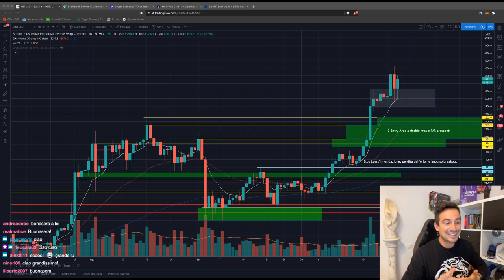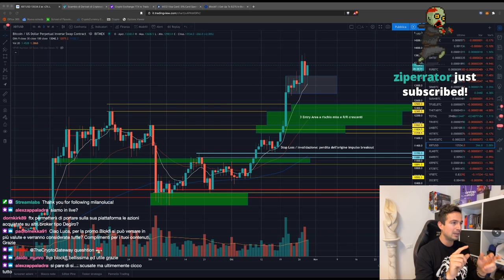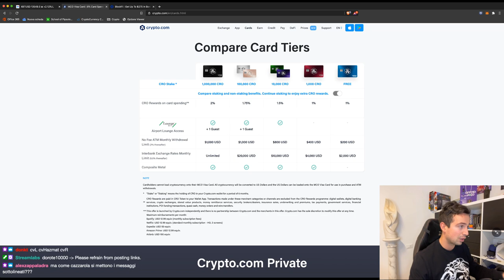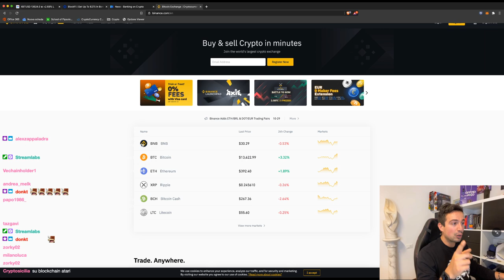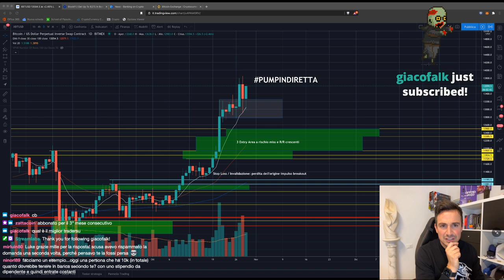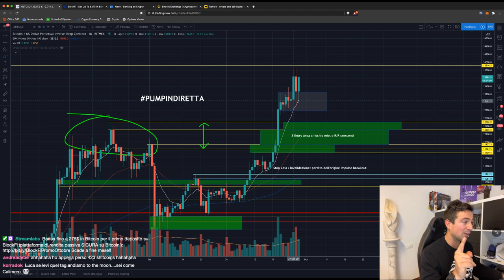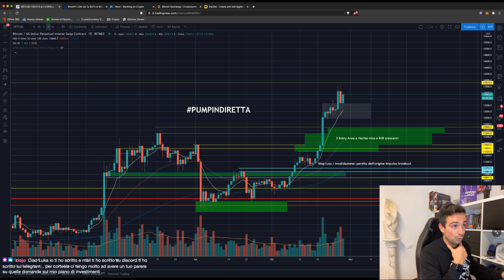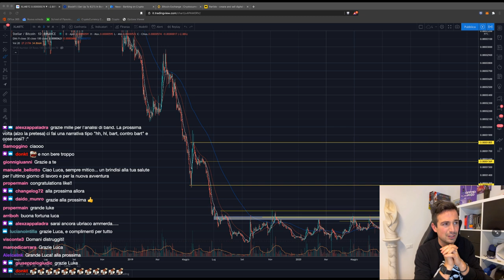BITCOIN pronto ad un nuovo PUMP verso ALL TIME HIGH?? | Analisi di Mercato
Bitcoin è vicino ai 14k, resistenza che se rotta comporterebbe un MASSIMO STORICO (anche superiore al 2017) sulla chiusura mensile! Pazzesco eh?

Bentornati al nostro appuntamento Live, stavolta anticipato al Giovedì, dove la Community più GASATA del pianeta si ritrova su Twitch per scambiarsi opinioni, fare domande e soffiare sotto al grafico di Bitcoin per farlo pompare!

Argomenti trattati oggi:

00:00 Intro, saluti e... domani ultimo giorno di lavoro!
02:00 Istituzioni si tuffano dentro Bitcoin
06:15 Entrate nel mio canale Telegram!!
12:30 FTX permetterà il Trading in Azioni!
21:00 Ho fatto l'upgrade (meglio tardi che mai!) alla Jade Green su CDC. Vi racconto perchè!
39:18 Differenze tra investimento e trading
43:00 Grafici Altcoins: contro USD o contro BTC?
53:40 ANALISI GRAFICO BITCOIN
1:08:20 Analisi BNB/BTC (fuori)
1:09:13 Analisi ETH/BTC (fuori)
1:10:00 Analisi altre altcoins: YFI, KAVA, Dominance, UNI, ORO, BAND, XLM